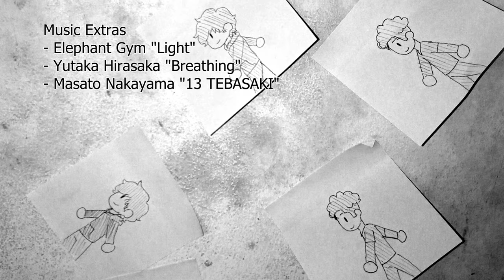MKR - EPISODE: 2 l JACKET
MKR (MakaKimRino) is a math-rock/monochrome style anime
with comedy and drama about three highschool boys hanging out while being bored on school, they decided to make weird adventures by creating chaos or maybe even summoning a demon.

Credits:
Script/Directed
- Makaryo

Background Artists
- Jelzyart
- Sumoco

Storyboard/Sound Effects
- Makaryo

Character Extras
- Pigeon
- ThatGabGuy (Bread)

Background Music
- SillySamy
- Owen
- Superflow (OUTRO MUSIC)

Music Extras
- Elephant Gym "Light"
- Yutaka Hirasaka "Breathing"
- Masato Nakayama "13 TEBASAKI"

MKR STUDIO
- Makaryo
- Kim
- Sumoco
- Frank
- Jerry
- Jesther
- Rino
- Sean
- Kami
- Lee Hyeon
- Lorraine

- Coookie
- Raxedzaurus

0:00 Intro
0:12 Start of the Episode
1:44 We'll be right back!
1:51 SpeedDraw
3:31 End of SpeedDraw
3:36 We are back!
3:42 Continuation of the Episode
5:32 End Credits/Outro